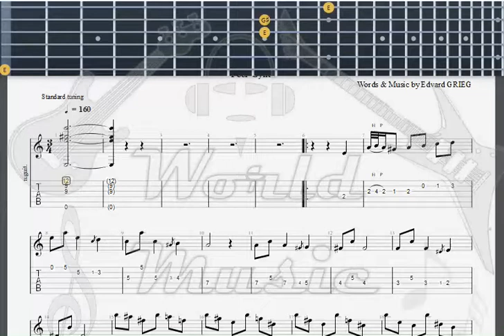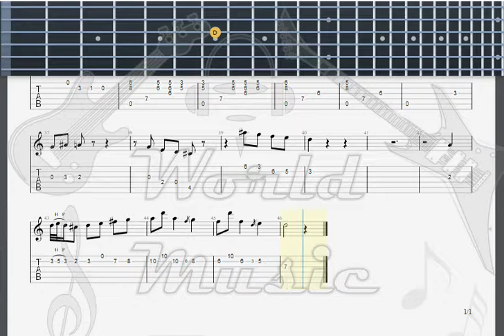Grieg Danse d 'Anitra GUITAR 1 TAB